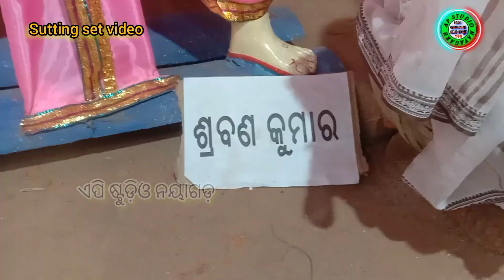AP STUDIO NAYAGARH sutting set video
ଏହି ଚ୍ୟନେଲ ସାଂକୃତିକ କାର୍ଯ୍ୟ ଉପରେ ଆଧାରିତ ।
ଗୋଟିଏ ଦେଶର କଳା ସଂସ୍କୃତି ଓ ପରମ୍ପରା ସେ ଦେଶର ଗୌରବ ।

ପୌରାଣିକ ନାଟକ ଯାତ୍ରା,ରାମଲୀଳା,ରାମ ନାଟକ,ଘୁଡୁକି,ପାଲା,ଭାରତ ଲୀଳା ଏହି ଚ୍ୟାନେଲ ରେ ପ୍ରସାରିତ କରିବାପାଇଁ (ଏପି ଷ୍ଟୁଡ଼ିଓ ନୟାଗଡ଼) ରେ ଯୋଗାଯୋଗ କରନ୍ତୁ ।

ଫୋନ୍ ନଂ- ୮୪୫୭୯୧୫୫୮୧ ସର୍ବ ପ୍ରଥମେ ଭିଡ଼ିଓ ଦେଖିବା ପାଇଁ ଏବେ ହିଁ ତଳେଥିବା ରେଡ୍ ବଟମ ଉପରେ କ୍ଲିକ୍ କରନ୍ତୁ ଏବଂ ବେଲ୍ ଆଇକନ୍ ଉପରେ କ୍ଲିକ୍ କରନ୍ତୁ